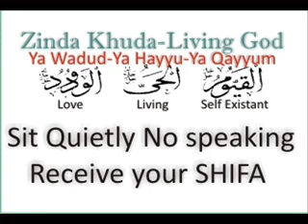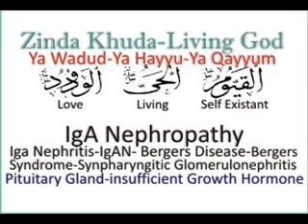IgA Nephropathy - Inflammation of Glomeruli of Kidney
IgA nephropathy (also known as IgA nephritis, IgAN, Berger's disease, Berger's syndrome and synpharyngitic glomerulonephritis) is a form of glomerulonephritis (inflammation of the glomeruli of the kidney).